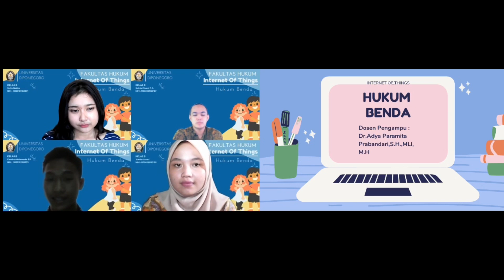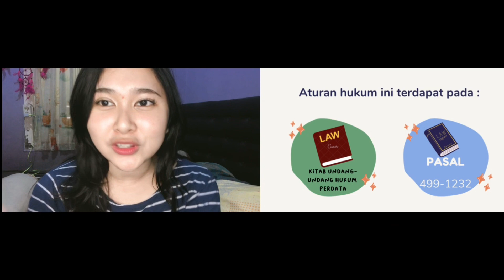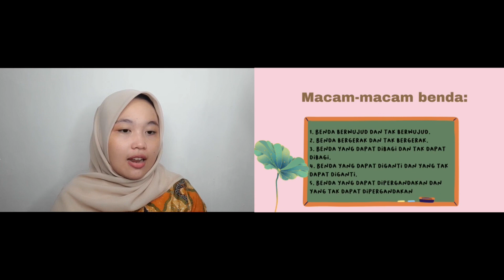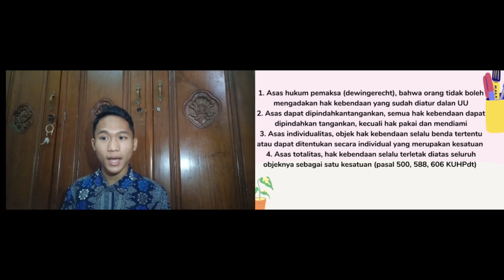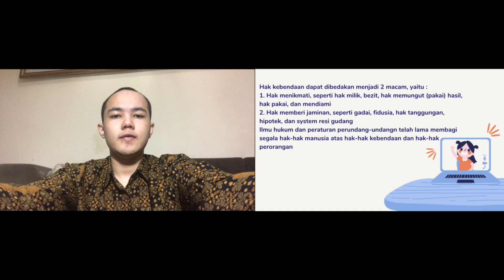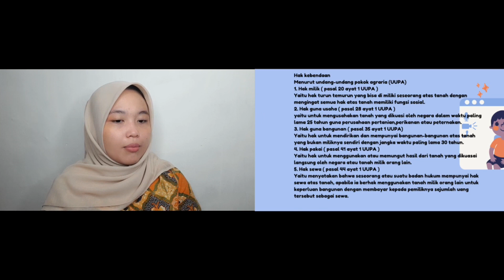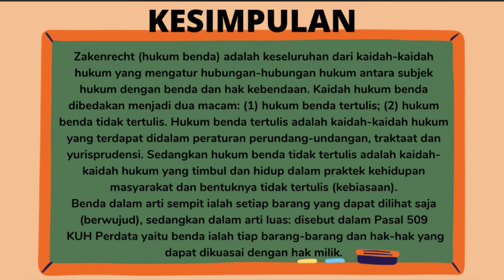Kelas B - Hukum Benda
Kelompok 8
1. Candra Adrianando S.P (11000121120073)
2. Satria Charel Frizzytama Sungkono
3. Juwita Lasari
4. Shifa Nabila